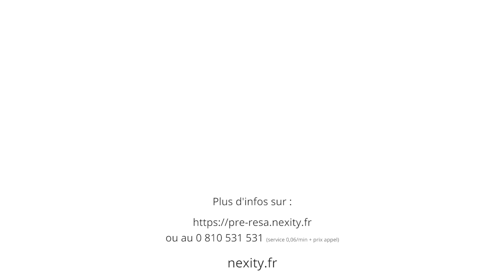Résidence "Green Park" à Champigny-sur-marne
➤ Qui sommes-nous ?